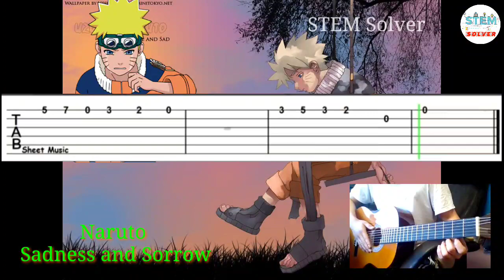Toshio Masuda - Naruto Sadness and Sorrow | Listen to Music Time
Whoever in life does not experience the times of losing their loved ones. Physical pain can be healed, but emotional pain can never be cured. No matter what the situation you are or have been in, please try to suppress the pain and try to live well so that the people in the other world don't have to worry about you.

💥 👉 Music Information 👈 💥
Title: Naruto - Sadness and Sorrow
Artist: Toshio Masuda

©️ Copyright by STEM-Solver.